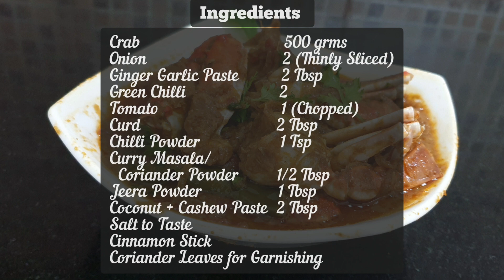Crab Masala Recipe in Tamil with English Subtitles || நண்டு மசாலா || Seafood Special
South Indian Style recipe for Crab Masala

A wonderful recipe for crab lovers. Crabs are mixed with fried onions,assorted spices, curd, chilly for an extra zing and coconut cashew paste for a smooth rich texture. All these flavors subtly soak in the crab meat over time to enhance the flavor and taste. Works very well as a side dish for Parottas and Chapattis. Can be paired with rice as a lunch option.

Please also share your feedback and inputs about the recipe in the comments below.